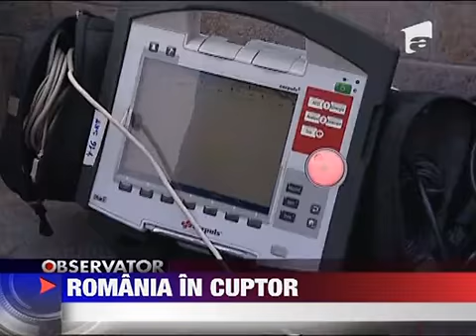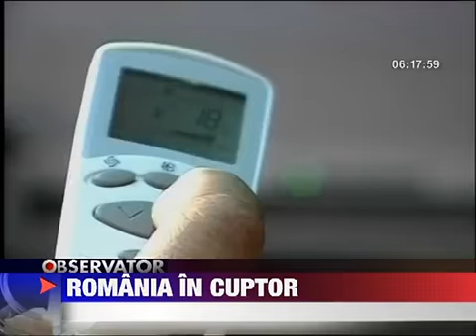Romania in cuptor 12 IULIE 2011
Mii de romani au fost pusi la pamant ieri de canicula. Numai in Capitala o mie cinci sute de oameni au cazut in strada rapusi de soare. Desi meteorologii au prognozat 37 de grade in multe zone termometrele au aratat peste 40. Nu-i de mirare ca...